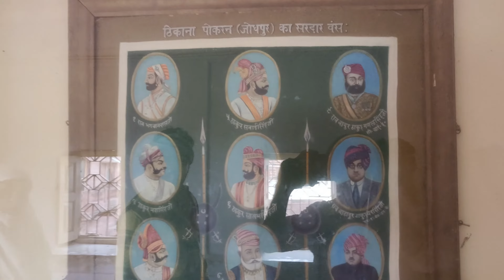Gabbar Thakor rannja Gaya, Jovo video Su thyu video ma